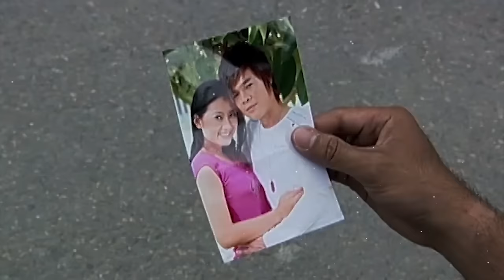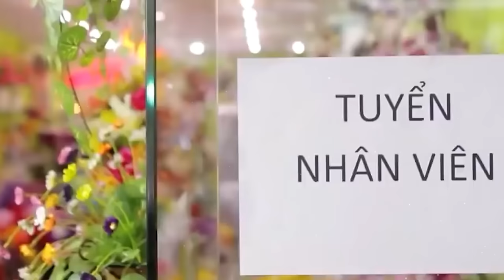CUỘC TÌNH BUỒN | LIÊN KHÚC TỐNG GIA VỸ 8X9X | TOP NHẠC TRẺ THỜI NIÊN THIẾU HAY NHẤT 2024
PLAY LIST:
1. Anh Thấy Mình Nhớ Em
2. Người Ta Không Yêu Em Đâu
3. Không Bao Giờ Anh Bó Tay 2
4. Thật Lòng Anh Rất Yêu Em
5. Cuộc Tình Buồn
6. Giọt Lệ Hoa Hồng
7. Hãy Để Anh Yêu Em
8. Người Ấy Vẫn Chưa Hiểu
9. Nụ Hôn Ấm Áp
10. Tại Em Không Hiểu
11. Thấm Thía
12. Thật Lòng Anh Rất Yêu Em
13. Tưởng Tượng Em Quay Lại
14. Anh Là Người Chung Tình
15. Càng Quên Càng Nhớ
16. Cuộc Tình Buồn